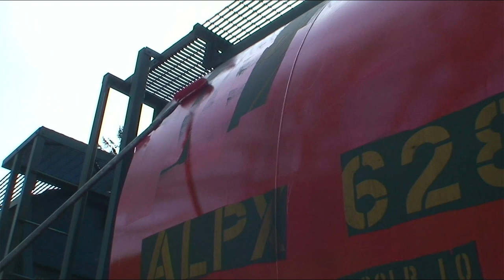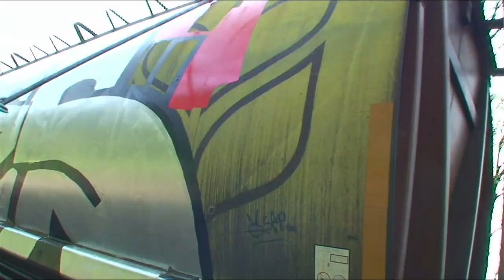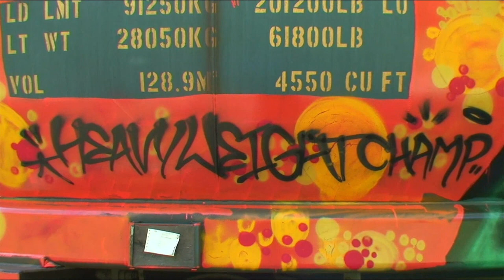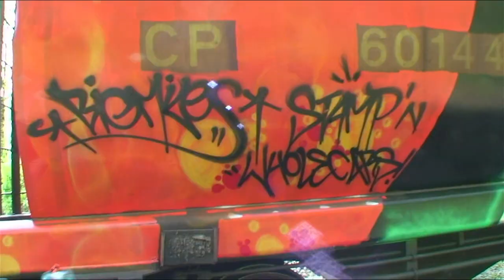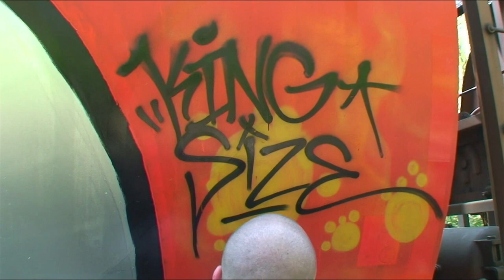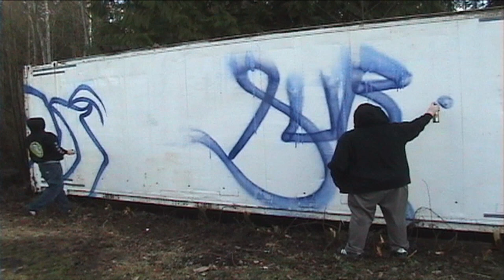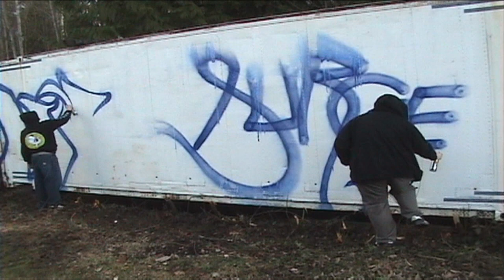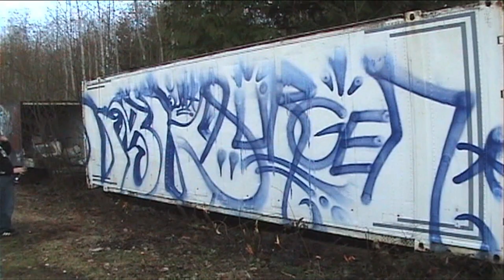BIG MILES SDK - Graffiti Video - RAW Audio - Stompdown Killaz